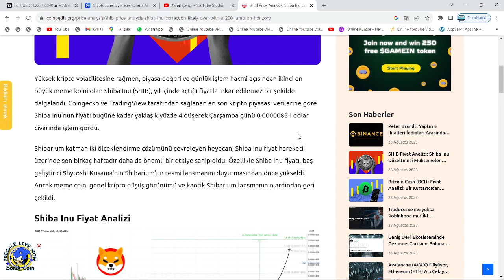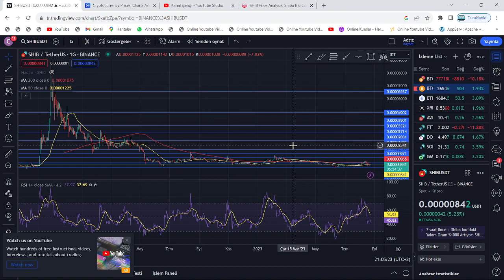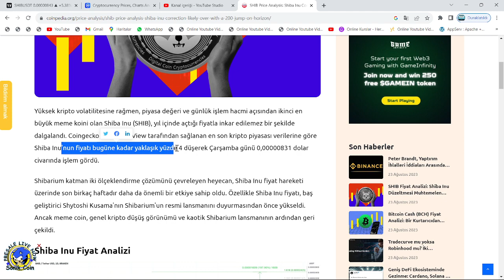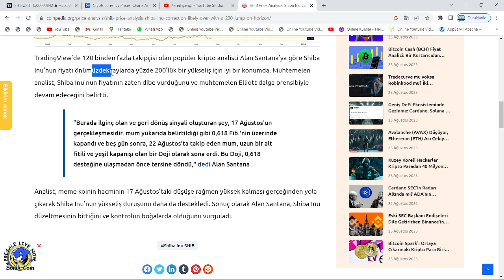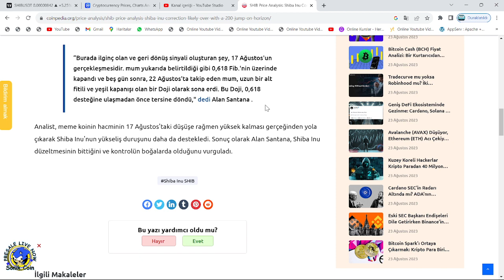5 GÜN...🚀ÜNLÜ ANALİST, SHİBA 3X VAKTİ GELDİ DEDİ!🔥SHİB COİN'DE, KISA SÜREDE %200 ÖN GÖRÜYOR!🚀RALLİ!🔥